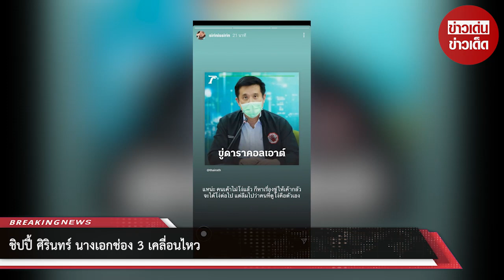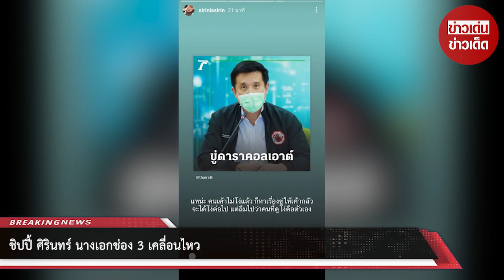ชิปปี้ ศิรินทร์ นางเอกช่อง 3 เคลื่อนไหว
ขอบคุณข้อมูล : @ sirinissirin
ขอขอบคุณข้อมูลจาก: